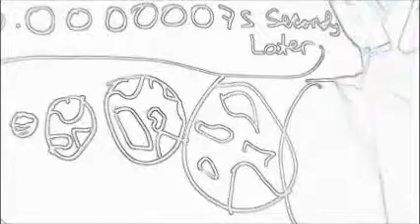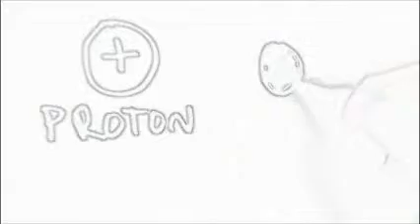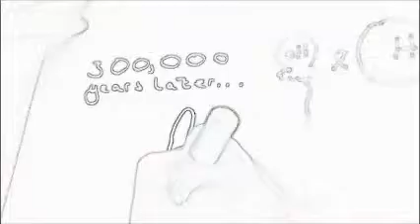RE Big Bang Theory... Explained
RE project, December 2012, Explaining the Big bang theory